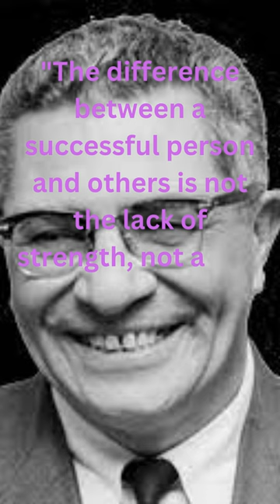Vince Lombardi motivational quotes for success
The difference between a successful person and others is not the lack of strength, not a lack of knowledge, but rather a lack of will. - Vince Lombardi